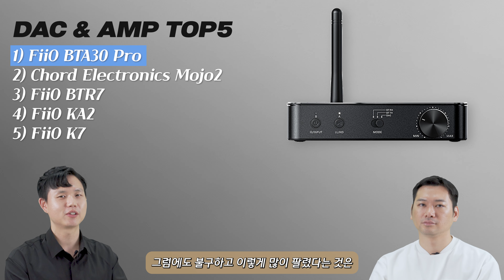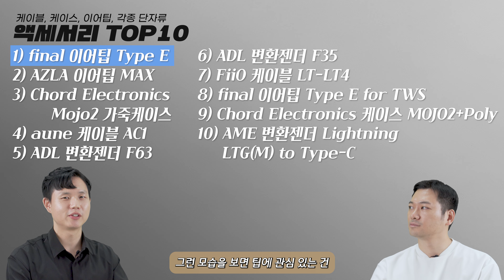셰에라자드 음향기기 인기 및 판매 순위 발표(2023년 3분기)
셰에라자드에서 인기리에 판매되고 있는 제품을
분기별로 확인할 수 있는 셰에라차트 시간이 돌아왔습니다.
2023년 3분기에는 어떤 제품들이 인기있었는지

월별 인기/판매 순위는 셰에라자드 카페에서,
일별 인기/판매 순위는 셰에라자드 홈페이지에서 확인하실 수 있습니다.

▶ 타임 라인
intro (00:00)